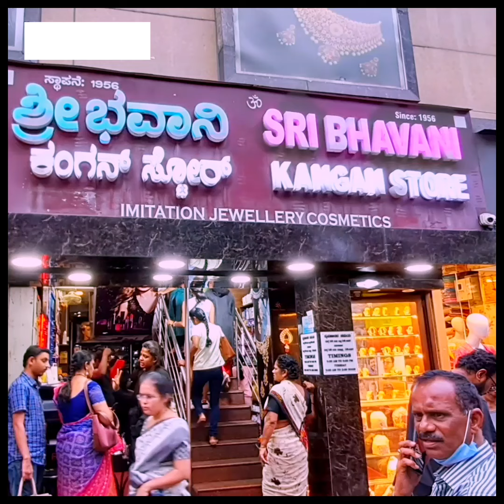Bhavani kangan store@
Bhavani kangan store@MandRworld